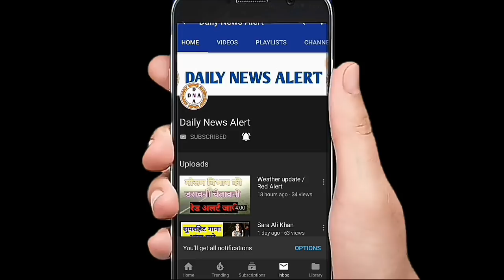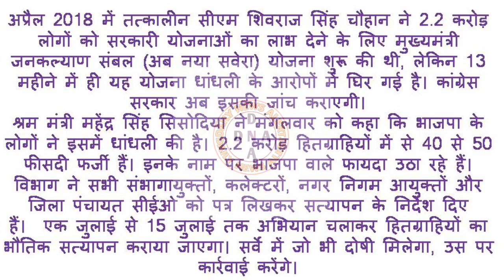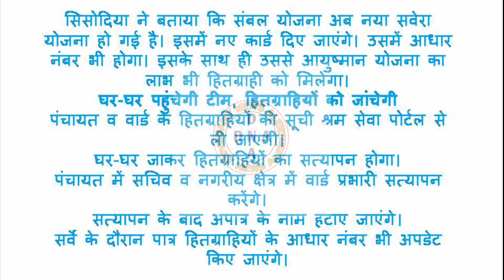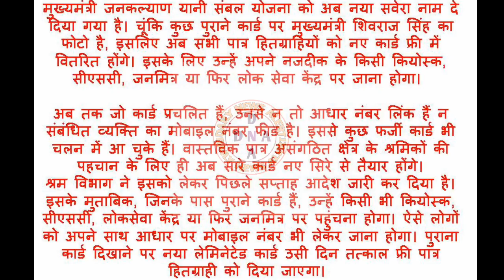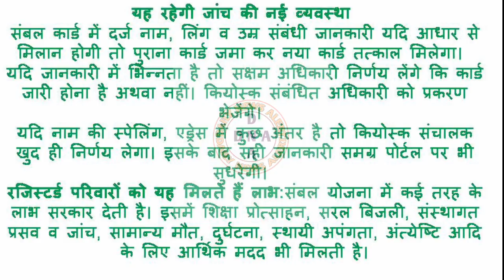नया सवेरा योजना ।। मध्यप्रदेश नया सवेरा योजना ।। संबल योजना ।। मध्यप्रदेश से बड़ी खबर